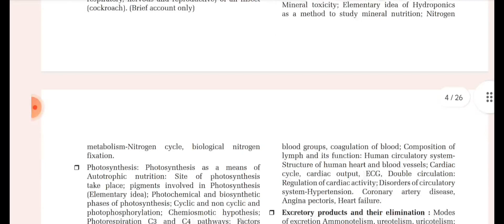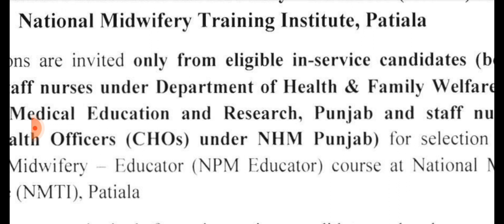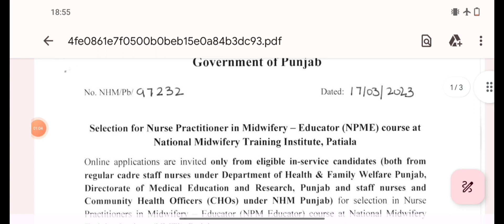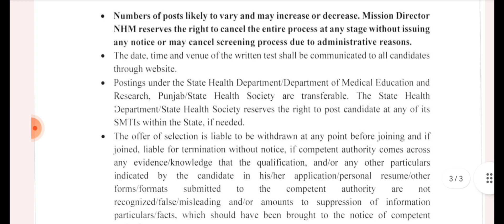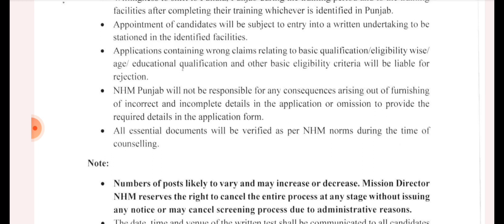latest nursing job update। staff nurse vacancy। nursing officer।nhm recruitment।cho vacancy 2023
FOR NEET UG EXAM 2023
BEST BOOK
FLIPKART :-  PHYSICS
Educazone is the fastest growing  Publisher in India. Our USP is great and precise content at right price at the right time. We follow a very unique layout & therefore, Educazone is the Choice of 1,00,000+ Students.